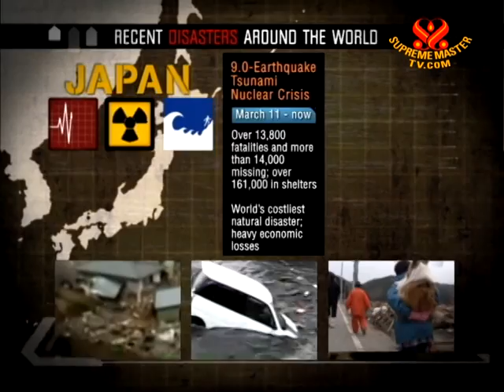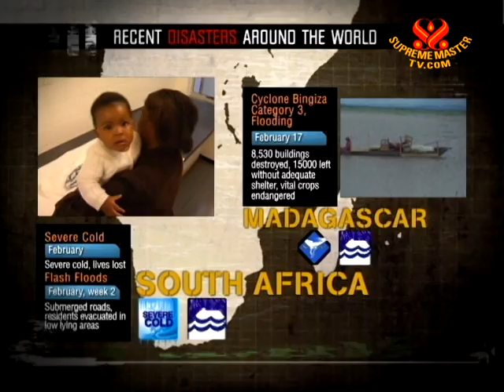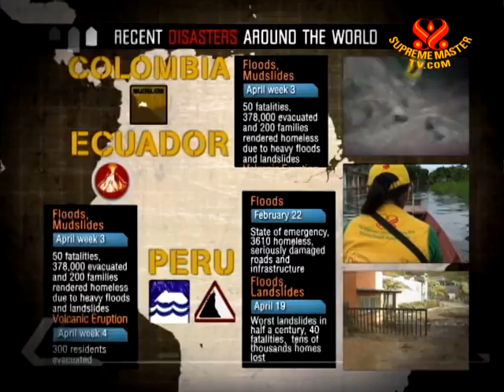2011 Disasters - 02 May 2011